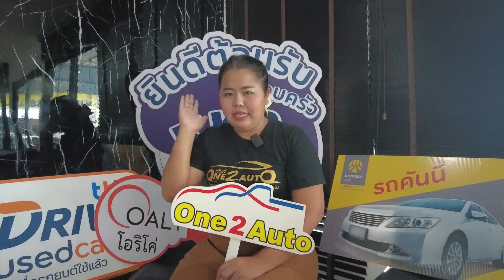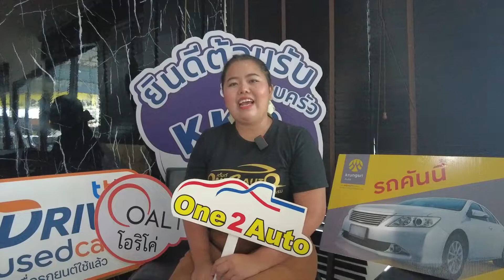EASYไฟแนนซ์ EP.01 I ข้าราชการ & พนักงานบริษัท มีภาระ อยากออกรถ ดูคลิปนี้ จัดผ่านแน่นอน!!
🚗one2auto
⏰เวลาทำการ  09:00​​​ - 18:00​

🔎one2auto